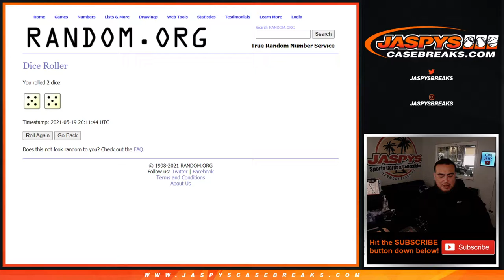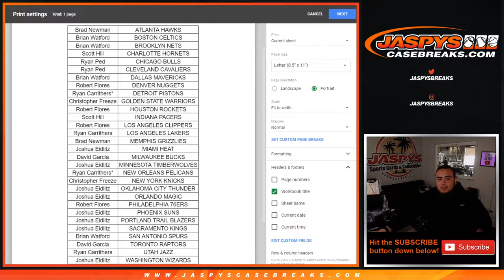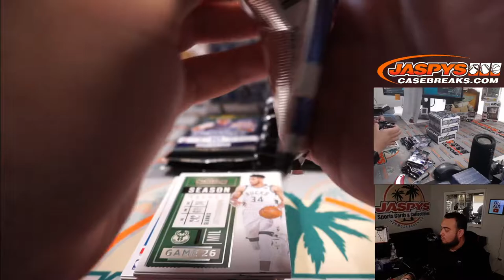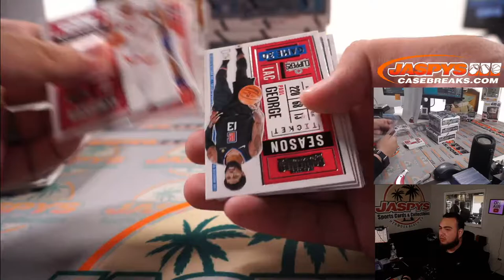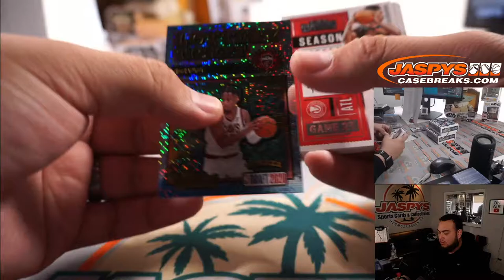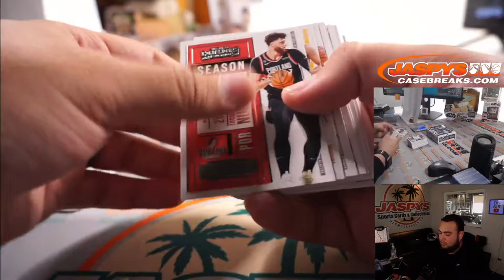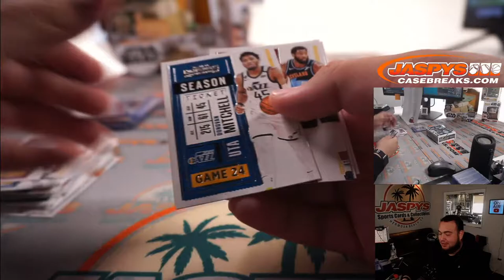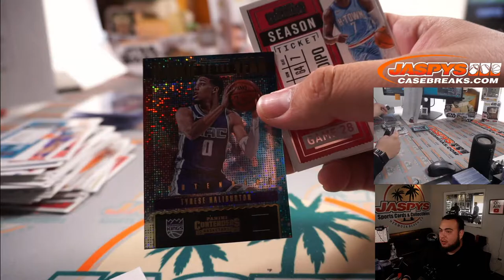W. 5/19/21 - 2020-21 Panini Contenders Basketball 4-Box Hobby Break #1 *TWO (2) RANDOM TEAMS EACH*